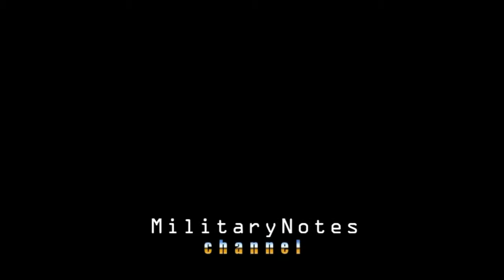WorldGameCentre USMC Scout Sniper Combat Marksmanship M40A5 Sniper Rifle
Copyrights by World Gamecentre